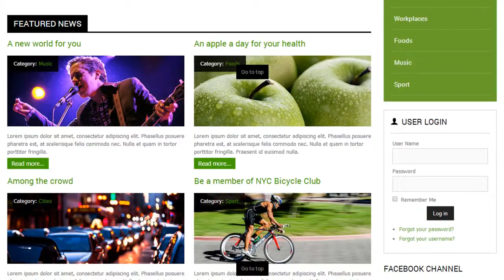JSN Megazine Responsive Magazine Joomla Template - Video ServerThemes.Net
JSN Megazine Responsive Magazine Joomla Template is a Premium Joomla Templates, Responsive Joomla Templates best for Magazine Joomla Templates